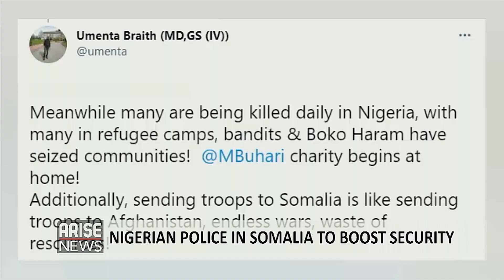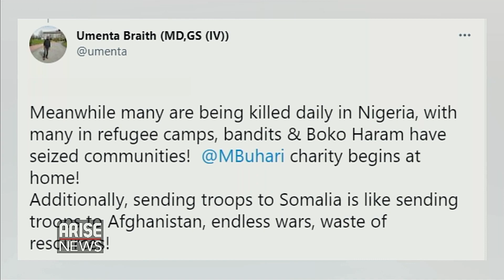IPOB Declines Asylum To UK + Nigerian Police Deployed To Somalia for Security - Trending w/ Ojy Okpe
The Minister of Information and Culture Lai Mohammed has reacted to the united kingdom's decision to grant asylum to persecuted members of the proscribed Indigenous people of Biafra and the Movement for the "Actualization" of the Sovereign State of Biafra

Reactions have trailed the 144 police officers from Nigeria, that were sent to Somalia to boost stabilization efforts in the country.

Popular Nigerian evangelical pastor TB Joshua, has called on his followers to pray for YouTube  after the platform blocked his channel over allegations of hate speech against the LGBTQ community